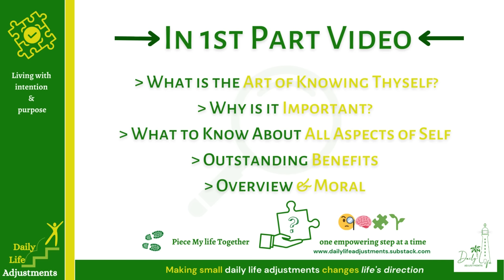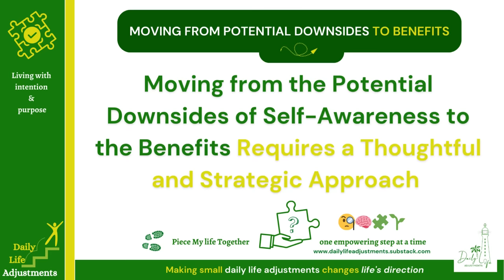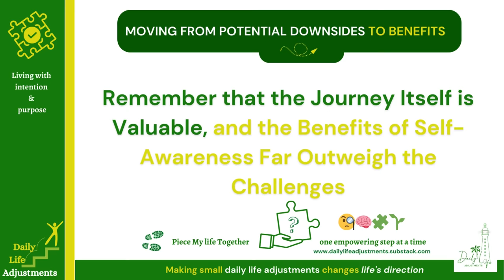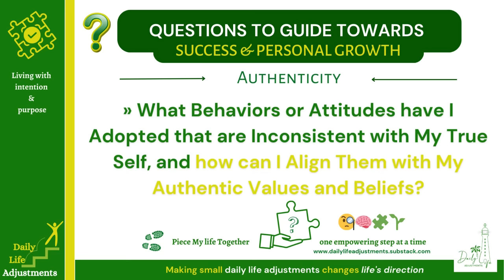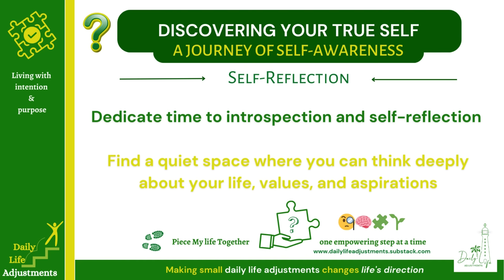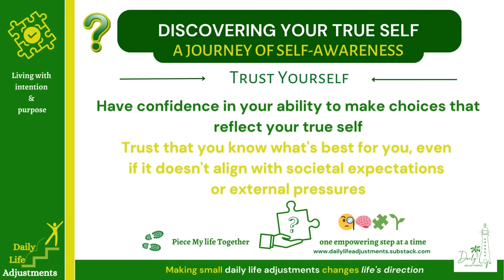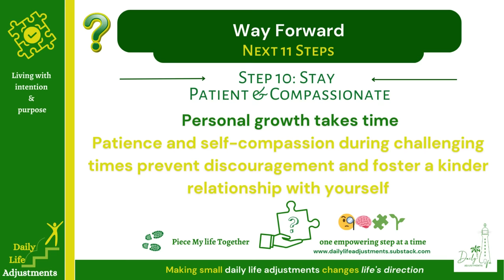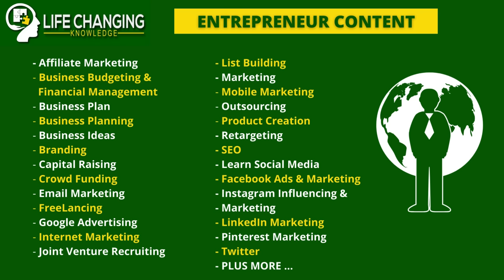Unlock Your True Potential: Podcast Part 2 - The Art of Knowing Yourself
Listen - Podcast Unlock Your True Potential: Podcast Part 2 - The Art of Knowing Yourself: Know Thyself to Live a Life of Meaning & Purpose.

Daily Life Adjustments Intention & Purpose
Discover your Life Purpose by Knowing Thyself. Discover your core soul self, and use this as the foundation for your personal growth journey.

It focuses on personal development, self-discovery, and self-improvement.

The video explores the concept of knowing oneself.

Knowing oneself involves deep introspection, self-awareness, and continuous self-discovery.

The video highlights the benefits of knowing oneself, including improved emotional intelligence, effective leadership, and alignment with values and beliefs.👀🌱🚀

Journey along with me...
Free: Exploring Personal Growth Journey
Free: Motivation songs to keep you inspired
- Very Affordable Paid Membership: Personal Development & Entrepreneur Content

Podcast: 1/2 Art of Knowing Thyself
🧐🧠🧩🌱It focuses on personal development, self-discovery, and self-improvement. The video highlights the benefits of knowing oneself, including improved emotional intelligence, effective leadership, and alignment with values and beliefs.

                  Living with intention & purpose
                               Making small daily life adjustments changes life’s direction ...

- Very affordable online courses & more
Instagram.com/authorallanrufus
- Discover the secrets to living a purposeful and fulfilling life, and unlock your true potential today!

 👉 ❤️ MIND-FUEL 🧐🧠🧩🌱🚀